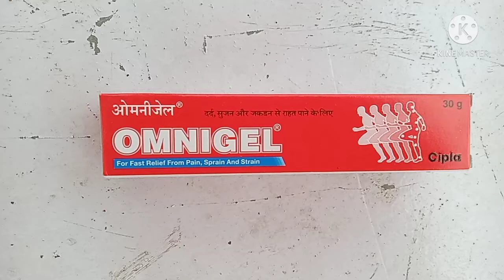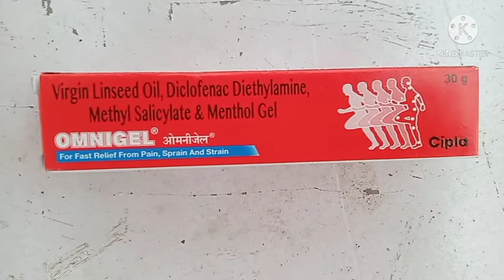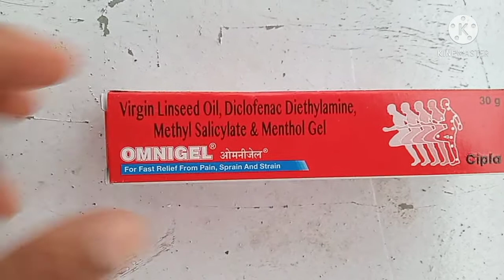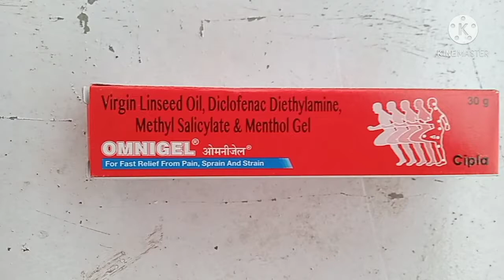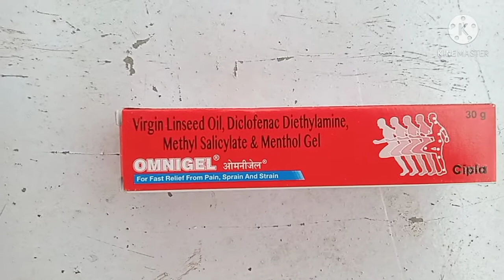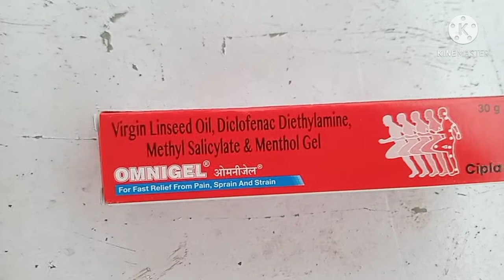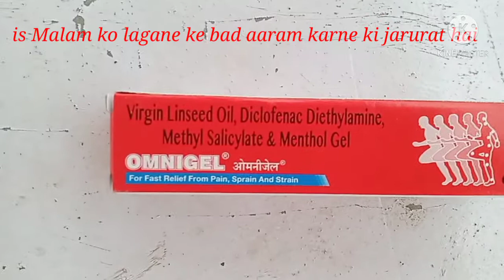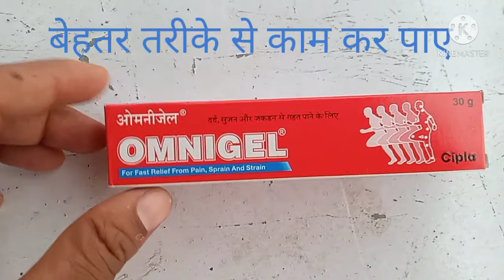Omni Gel, Diclofenac Gel on the site of pain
Omni Gel,Diclofenac Gel on the site of pain,so that you recover faster and are back in action.

Omnigel is scientifically formulated, Diclofenac Gel - to address musculoskeletal pain in day to day life like neck, shoulder & pain.Omnigel abackcts on the site of pain – so that you recover faster and are back in action.
एक ट्यूब में 20 gm जेल

 147 लोगों ने इसको हाल ही में खरीदा
cashback
cashback
क्या आप इस प्रोडक्ट के विक्रेता हैं? हमारे साथ जुड़े
Omnigel की जानकारी
Omnigel बिना डॉक्टर के पर्चे द्वारा मिलने वाली एलोपैथिक दवा है, Omnigel के मुख्य घटक हैं अलसी का तेल Omnigel की उचित खुराक मरीज की उम्र, लिंग और उसके स्वास्थ्य संबंधी पिछली समस्याओं पर निर्भर करती है। यह जानकारी विस्तार से खुराक वाले भाग में दी गई है।

Omnigel की सामग्री - Omnigel Active Ingredients in Hindi
Omnigel के लाभ- Omnigel Benefits & Uses in Hindi
इन बिमारियों से ग्रस्त हों तो Omnigel न लें या सावधानी बरतें - Omnigel Contraindications in Hindi

अलसी का तेल
Omnigel इन बिमारियों के इलाज में काम आती है -

जोड़ों में दर्द
मांसपेशियों में दर्द
दांत में दर्द
ऑस्टियोआर्थराइटिस (अस्थिसंधिशोथ)
रूमेटाइड आर्थराइटिस
एंकायलूजि़ग स्‍पांडेलाइटिस
गठिया संबंधी दर्द
माइग्रेन
टांगों में दर्द